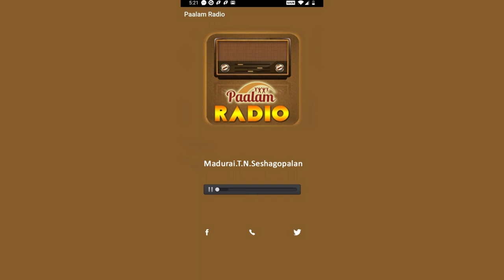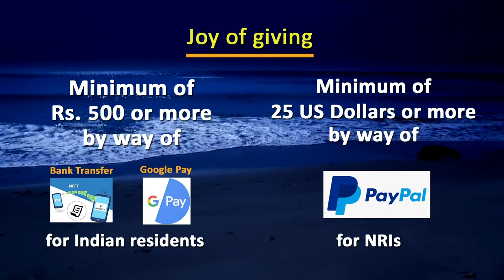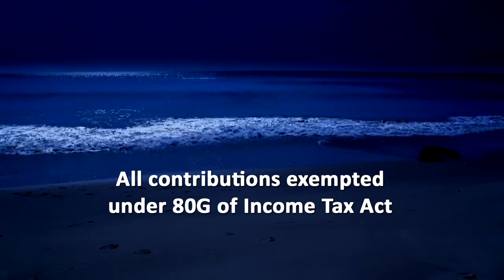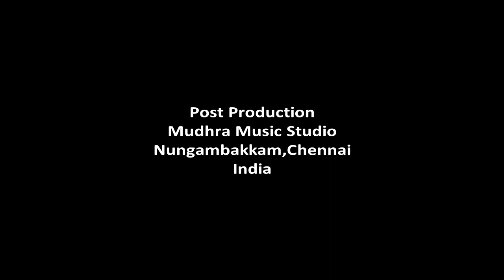Akshay Padmanabhan ( Vocal) - CHITIRAI ISAI VIZHA 2023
MUDHRA
Presents
CHITIRAI ISAI VIZHA
Exclusive Tamil Compositions
From 16th April 2023 to 14th May 2023 on all Sundays daily @ 6.30 pm
Artists
 16th April 2023
Thiruvarur Girish - Vocal
Delhi Sundararajan - Violin
Sumesh Narayanan - Mridangam
Trichy Krishnaswamy – Ghatam

23rd April 2023
Sankari Krishnan - Vocal
R.Raghul - Violin
B.Sivaraman - Mridangam
Madipakkam Murali – Ghatam

30th April 2023
Akshay Padmanabhan - Vocal
Chidambaram Badrinath - Violin
N.C.Bharadwaj - Mridangam
Venkataramanan – Kanjira

7th May 2023
Vasudha Ravi – Vocal
B.V.Raghavendra Rao – Violin
Neyveli Skandasubramaniam – Mridangam
Nerkunam Shankar – Kanjira

14th May 2023
Deepika & Nandika – Vocal Duet
Visvesh Chandrasekar – Violin
Kishore Ramesh – Mridangam
N.Rajaraman - Ghatam

Concept, Creative, Video & Editing
Mudhra Bhaskar

Post production
Mudhra Music Studio, Nungambakkam(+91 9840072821)

Produced by PaalamTV
Copyright : Paalam(Regd)

Name of the account : Paalam
Type: Savings
Bank Name: Canara Bank
Branch : Nungambakkam
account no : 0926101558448